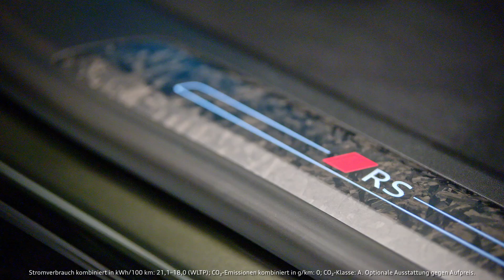Audi e-tron GT 2024